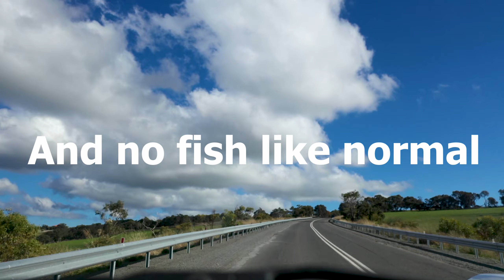Fishing but no fish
A mate and I went out for a day's fishing didn't get a hole lot but the views from the drone are well worth it.

music from NCS: Music Without Limitations

and Defqwop - Heart Afire (feat. Strix)
Defqwop